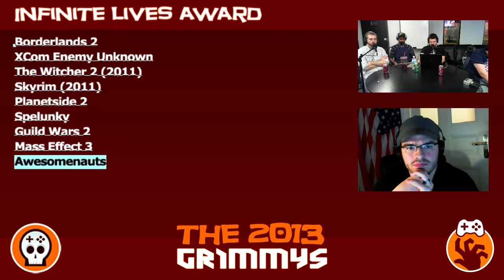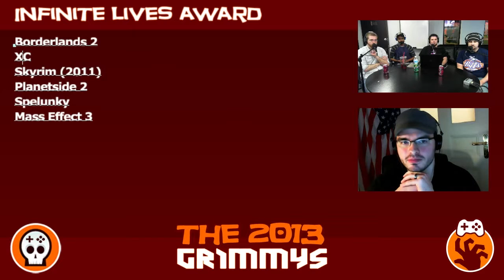Infinite Lives Award - The 2013 Grimmys - Deliberations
Infinite Lives Award - The main reason for a growing backlog are the games from last year that we cannot put down. Whether from pure addiction or new content, this 2011 game kept on giving in 2012.